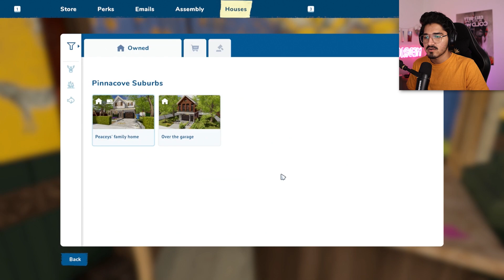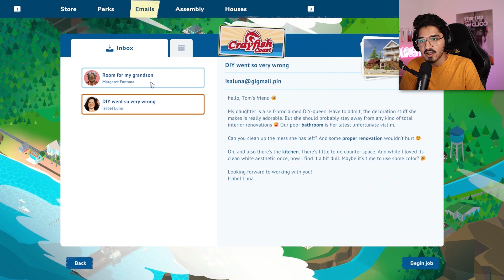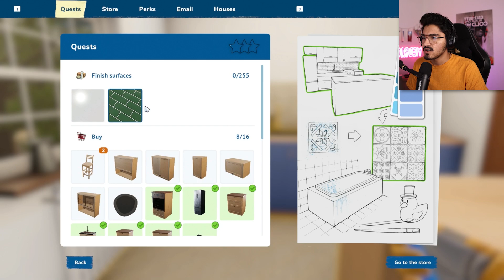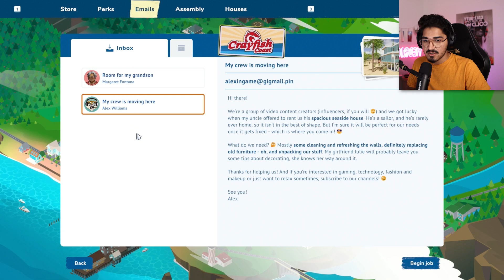INFLUENCERS Asked Me To RENOVATE Their HOUSE!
Old Jeans.